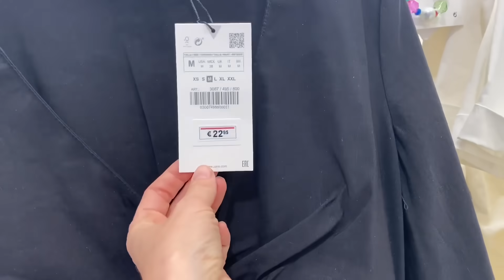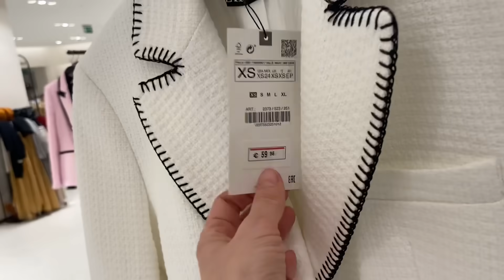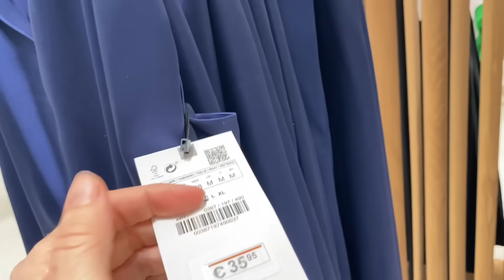NOVEDADES ZARA PRIMAVERA 2022 | Nayade !